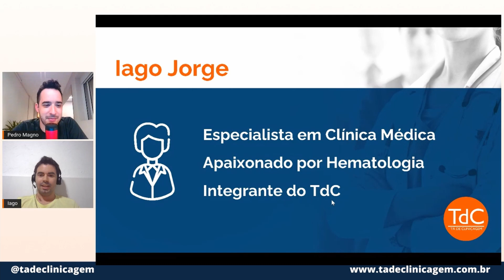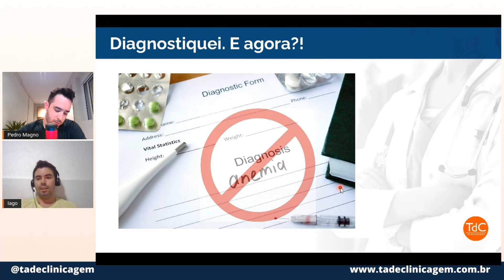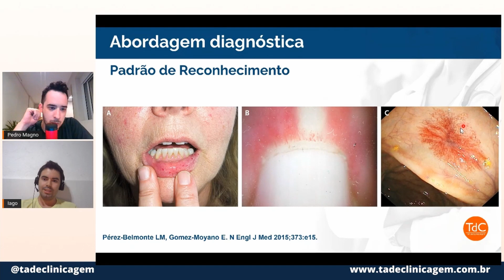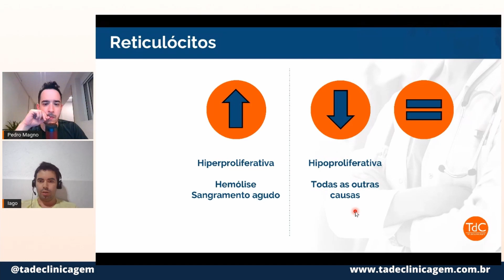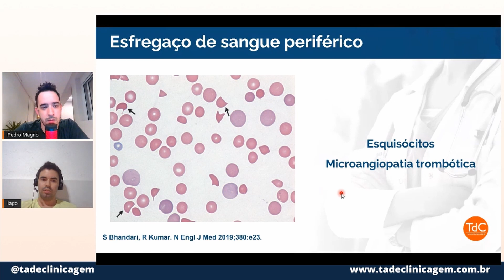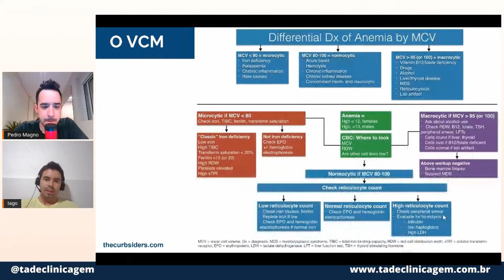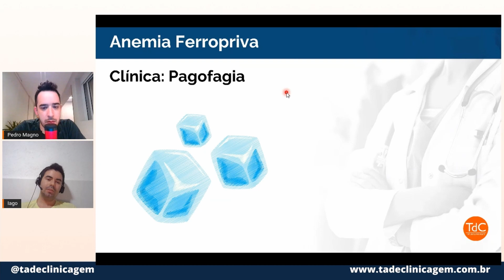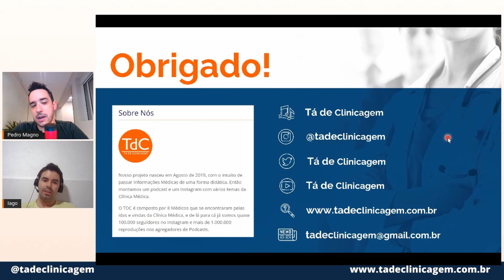Abordagem da ANEMIA em 30 minutos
⬇ Se Pré-inscreva e receba agora o resumo prático de Pneumonia ⬇
Estreando uma nova série de vídeos do TdC - Grandes temas da Clínica Médica em 30 minutos.

Nesse vídeo, Iago e Pedro abordam os principais aspectos da investigação da anemia. Esse vídeo faz parte de uma série de aulas que o TdC elaborou em parceria com a ADHARA ACADEMY

Toda segunda às 20h lançaremos uma aula! Ative o Lembrete aqui no Youtube e já marca na agenda!